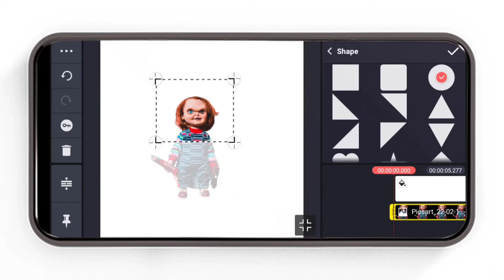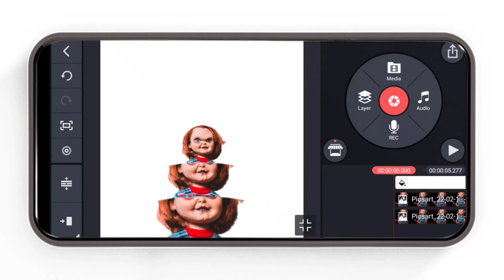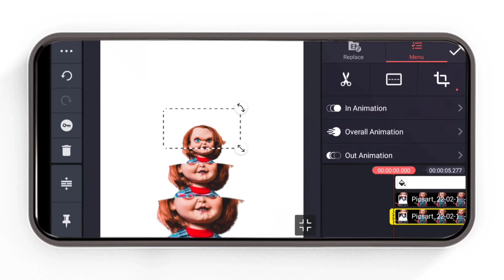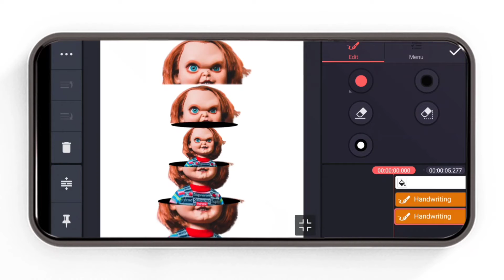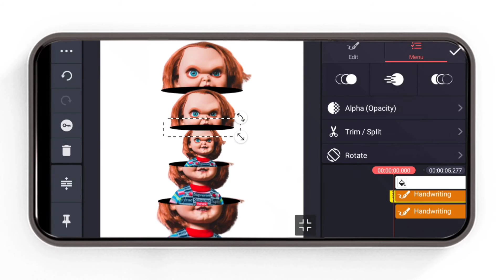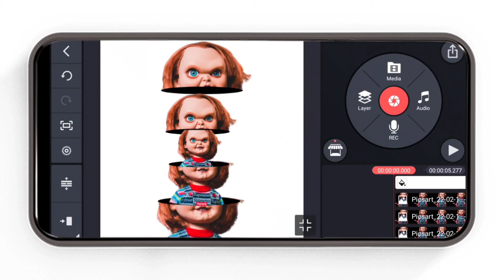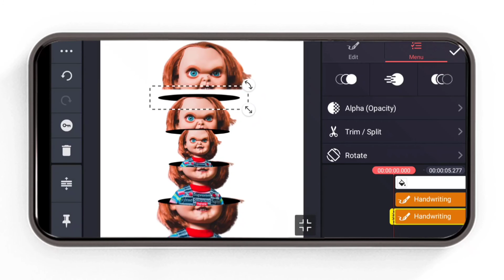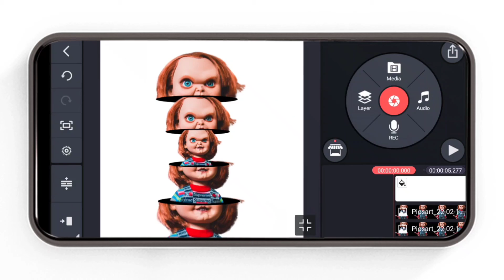how to make thumbnail in kinemaster /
I got the inspiration to make this video from a movie named Russian Doll And I sincerely hope that you will like my video work.

The music that has been used here is the name of the website. Uppbeat
to make thumbnail in kinemaster how to make thumbnail in kinemaster 2022